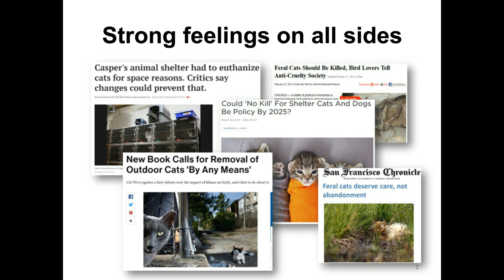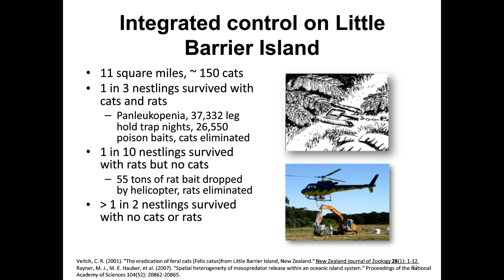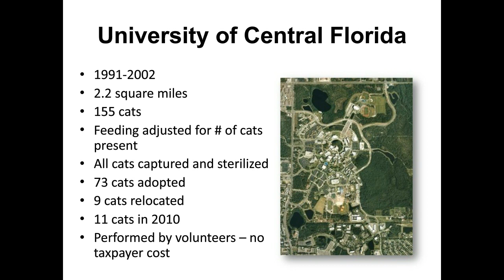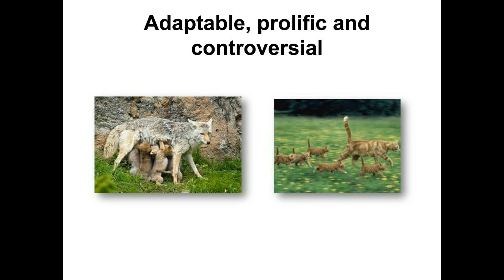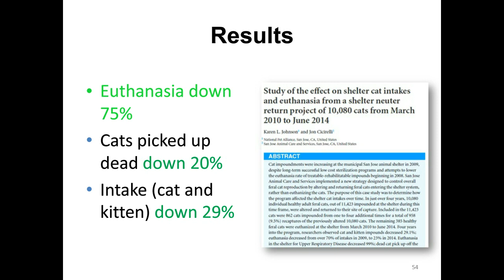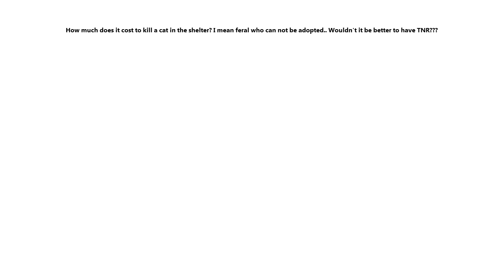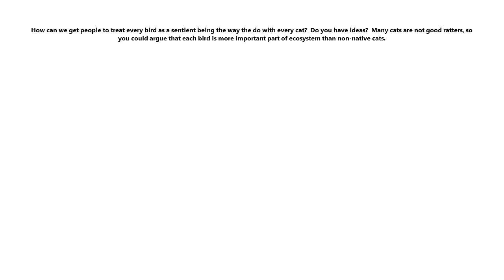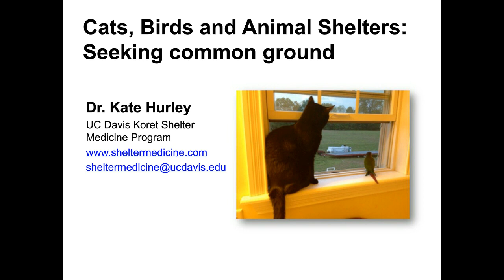Cats, Birds, and Animal Shelters: Seeking Common Ground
How do we in animal welfare balance the needs of cats and birds? Can that challenge only be met for birds at the expense of cats, or of cats at the expense of birds?

In this presentation, Dr. Kate Hurley explored the real-life implications of various policies proposed to resolve this conflict. She looked at the experience of those on the front lines of cat management, investigated the science and research, and examined the role of "catch and kill," eradication, TNR, return to field, confinement, and other approaches to community cat management and the welfare of birds and other wild animals.